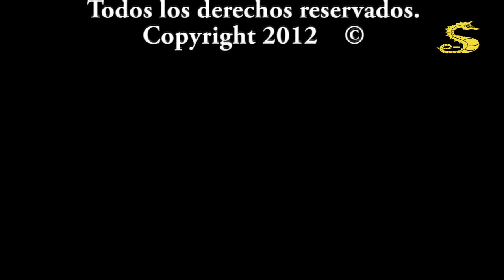Inmersión en Las Gemelas, por e-Submarinismo.es